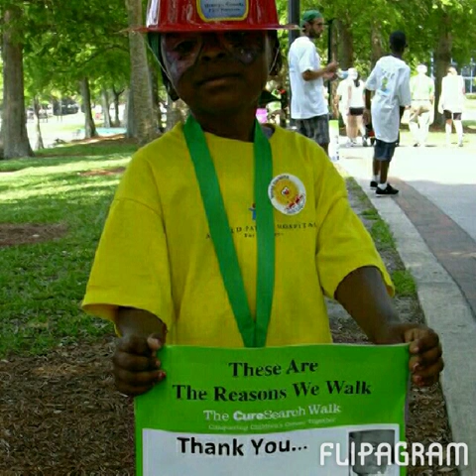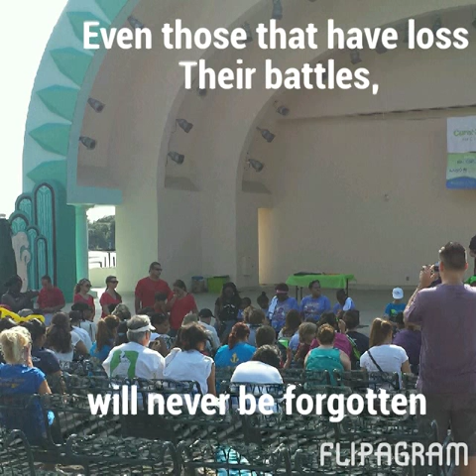Childhood Cancer Awareness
Cure Search Walk